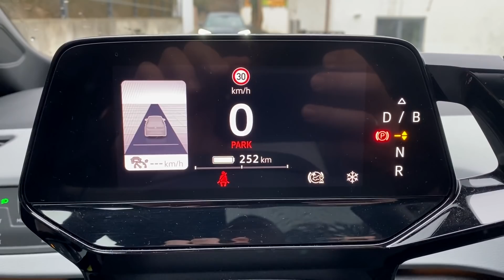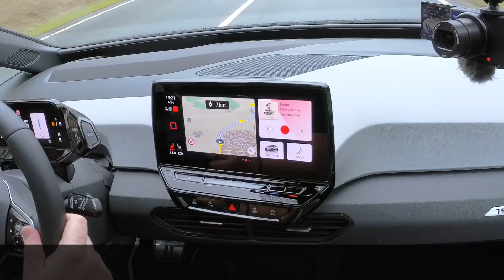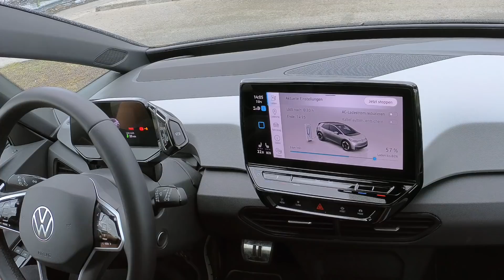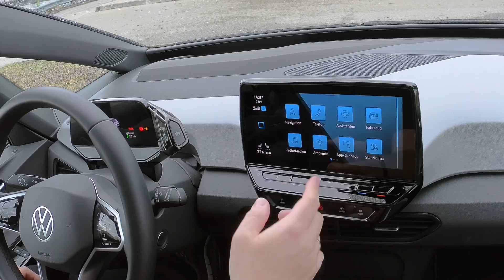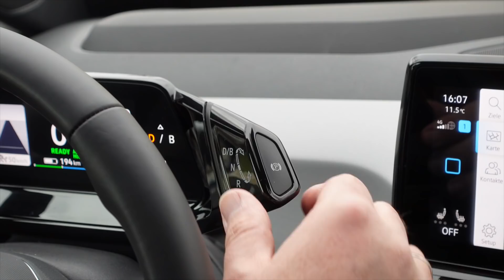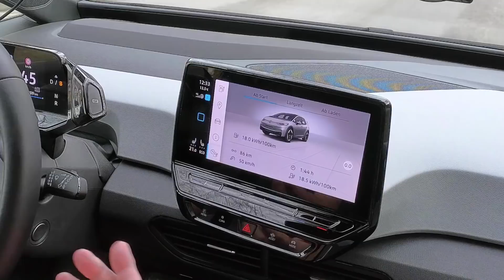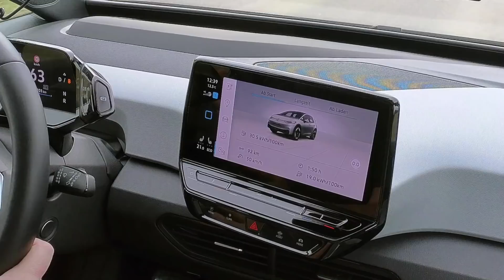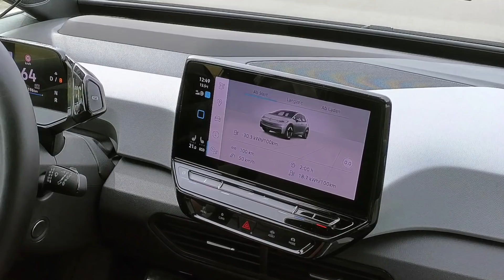2021 VW ID.3 100 km Verbrauch Test 58 kWh Batterie Laden Reichweite Preis 150 kW Motor Deutsch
Der ID.3 ist das erste rein für das elektrische Fahren entwickelte Serienfahrzeug. Neben seinem komplett eigenen Design bietet der ID3 gute Platzverhältnisse, moderne Assistenzsysteme und ein modernes Infotainment.

Unser Testwagen bietet zudem mit seinen 150 kW genug Leistung und dank seiner 58 kWh großen Batterie, laut Volkswagen eine Reichweite von bis zu 426 Kilometern.

Doch wie steht es mit dem Verbrauch und der Reichweite in der Realität?

Während meiner 100 km langen Probefahrt schaue ich mir genau an, was der VW ID.3 wirklich verbraucht und wie es, neben der Reichweite und dem Laden tatsächlich um Dinge wie z.B. Komfort, Preis, Reichweite, Ausstattung und Fahreigenschaften bestellt ist.

Wie immer fahre ich über Land, durch die Stadt und über die Autobahn. Und wie immer gibt es reichlich Informationen zum ID3 im Allgemeinen und meinem Testwagen, dem 204 PS starken VW VW ID.3 1st Max im Speziellen. Quelle

Mit Sprungmarken direkt schauen, was Dich interessiert:
00:00 min Begrüßung und Voraussetzungen
04:58 min VW ID.3 Exterieur Design Front
06:21 min VW ID.3 Preis
07:37 min VW ID.3 Varianten
09:10 min 10 km Gesamtstrecke
09:40 min VW ID.3 Ausstattung
10:41 min VW ID.3 Exterieur Design Seite
12:22 min VW ID.3 Rekuperation
15:24 min VW ID.3 Wärmepumpe
15:49 min VW ID.3 Head-Up Display
16:56 min VW ID.3 Exterieur Design Heck
17:40 min 30 km Gesamtstrecke
18:23 min VW ID.3 Assistenzsysteme
19:01 min VW ID.3 Fahrwerk
20:12 min 40 km Gesamtstrecke
20:19 min VW ID.3 Autobahn
21:43 min VW ID.3 Kofferraum
22:22 min VW ID.3 Autobahn
27:58 min VW ID.3 Platzangebot
29:48 min 70 km Gesamtstrecke
31:33 min VW ID.3 Material & Verarbeitung
33:15 min VW ID.3 Batterie und Laden Teil 1
37:26 min VW ID.3 Infotainment
40:12 min VW ID.3 Batterie und Laden Teil 2
42:50 min VW ID.3 Fahrprogrammwahl
43:26 min Fahrt durch die Altstadt von Landshut
47:00 min VW ID.3 Motor
47:44 min VW ID.3 Was mir auch nicht gefällt
49:28 min Ende der Stadtfahrt
50:22 min VW ID.3 Bedienung
52:10 min 90 km Gesamtstrecke
52:37 min VW ID.3 Ablagen
54:03 min 100 km Gesamtstrecke
55:08 min Fazit / Zusammenfassung

Technische Daten unseres Testwagens:
Fahrzeug: Volkswagen ID.3
Ausstattung: 1st Max
Farbe: Makena-Türkis Metallic Schwarz
Motor: Permanenterregter Synchronmotors an Hinterachse
Leistung: 150 kW (204 PS)
Drehmoment: 310 Nm
Verbrauch: 15,4 kWh/100 km (WLTP)
Reichweite: 426 km
V-Max: 160 km/h
0-100 km/h: 7,3 s

Länge: 4.261 mm - 4.264 mm
Breite: 1.809 mm - 1.809 mm
Höhe: 1.568 mm
Radstand: 2.770 mm
Leergewicht: 1.805 kg
Zul. Gesamtgewicht: 2.270 kg
Kofferraum: 385 bis 1267 l

Ausstattung Basis (Pure Performance):
• LED-Scheinwerfer mit automatischer Fahrlichtschaltung
• LED-Rückleuchten
• Radvollblenden
• Stahlräder 7,5 J x 18 (bis 20" bestellbar)
• Wärmeschutzverglasung grün, seitlich und hinten
• Außenspiegel elektrisch einstell- und beheizbar
• Ambientebeleuchtung 10-farbig
• Fahrersitz mit Höheneinstellung
• Armlehne für Vordersitze
• Mittelkonsole mit 2 Becherhaltern vorn
• Multifunktionslenkrad mit Touch-Bedienung
• 2 USB-C-Schnittstellen vorn
• 3 Rücksitze, Rücksitzlehne asymmetrisch geteilt umklappbar
• e-Sound
• App-Connect inkl. App-Connect Wireless für Apple CarPlay und Android Auto
• Fahrprofilauswahl
• Klimaanlage "Climatronic"
• Radio "Ready 2 Discover"
• Schlüsselloses Startsystem "Keyless Start"
• Sprachbedienung
• Telefonschnittstelle
• Standklimatisierung
• Navigationssystem "Discover Pro"
• Ladekabel Mode 3 Typ 2, 16 A
• 50 kW DC-Ladeleistung (Gleichstrom)
• 7,2 kW AC-Ladeleistung (Wechselstrom)

Assistenzsysteme Serie (Pure Performance):
• Car2X
• Geschwindigkeitsbegrenzer
• Müdigkeitserkennung
• Einparkhilfe - Warnsignale bei Hindernissen im Front- und Heckbereich
• Notbremsassistent "Front Assist" mit Fußgänger- und Radfahrererkennung
• Spurhalteassistent "Lane Assist"
• Verkehrszeichenerkennung